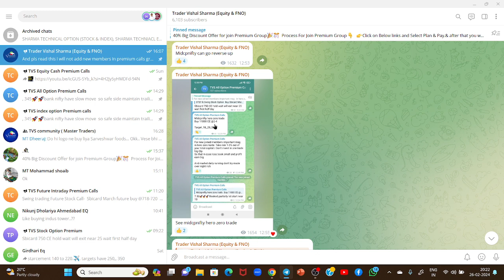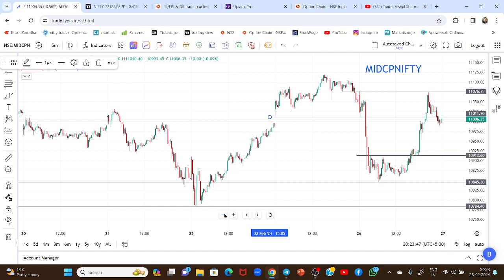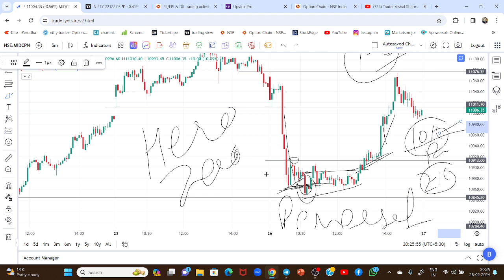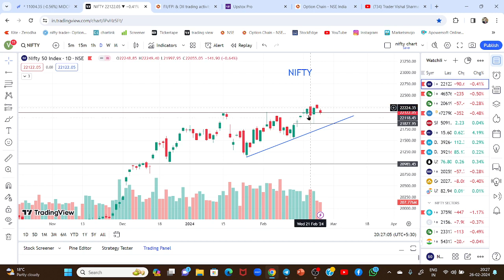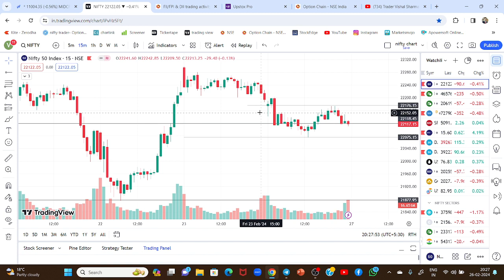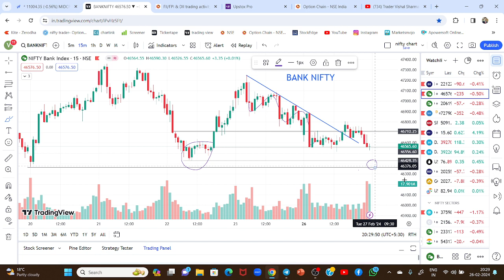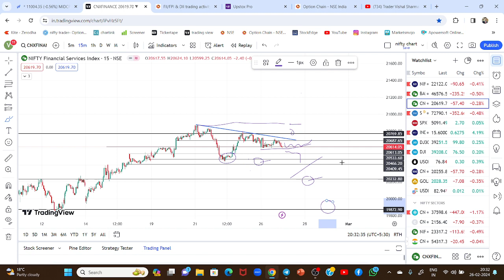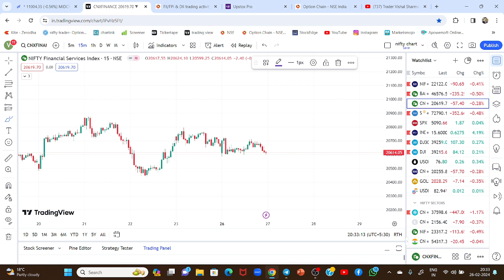MARKET ANALYSIS !! Zero to Hero Finnifty Prediction !! NIFTY & BANK NIFTY PREDICTION FOR 27-02-24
You will learn Study of Technical Analysis , Chart Patterns  , candlestick pattern, Trading setup and option chain analysis

nifty prediction
banknifty
nifty
nifty tomorrow
nifty tomorrow
nifty analysis
banknifty analysis

intraday breakout stocks for tomorrow
candlestick pattern
multiyear breakout stocks
best stocks to buy
inside bar breakout stocks
Chart of the week by trader vishal sharma
breakout stocks
stock market
share market
chart patterns
candlestick pattern